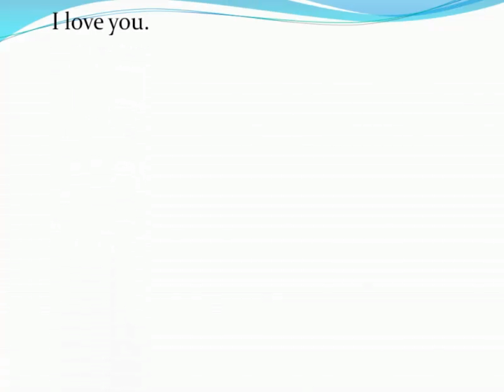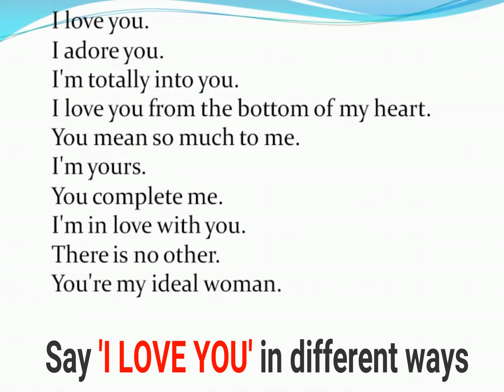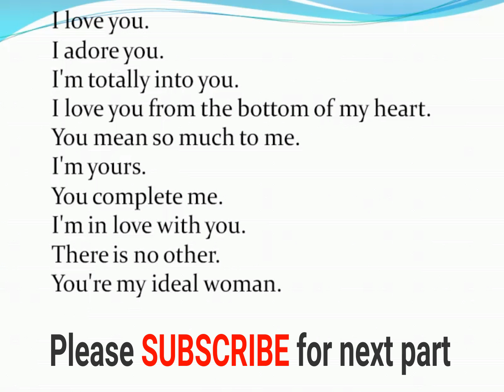Say 'I LOVE YOU' in different ways. Part-1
It's a thing what we should learn.